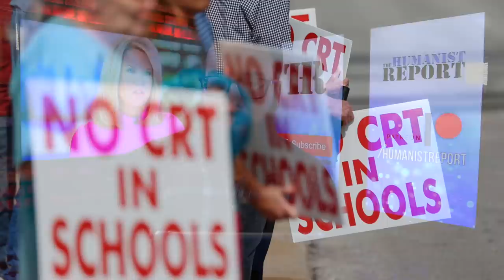Fox News Host Panics When 'Critical Race Theory' Narrative Blows Up in Her Face